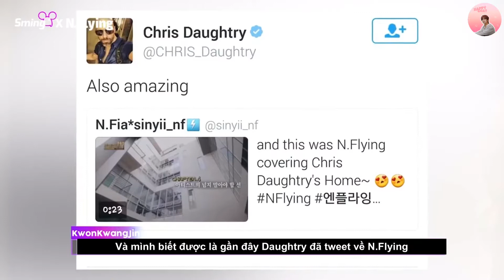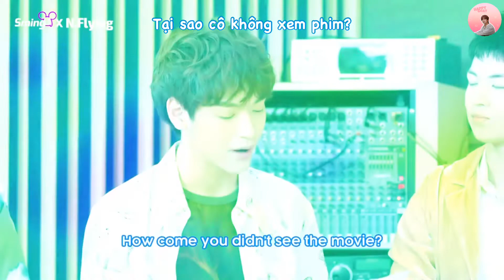[VIETSUB | N.Flying] We Interviewed N.Flying!